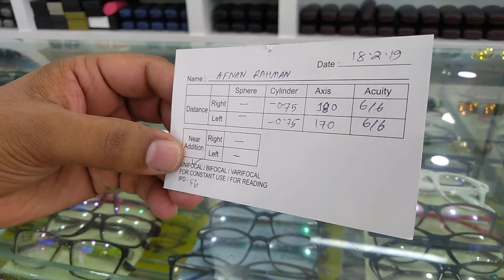How to find IPD of a glasses in Bangla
When it comes to prescription glasses, IPD is the most important thing. Even, everyone should know about IPD. That's why, i made this video for you. I hope, it'll help you.